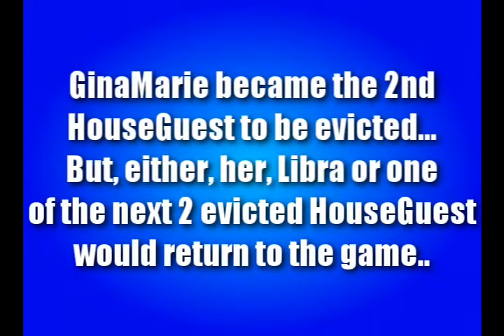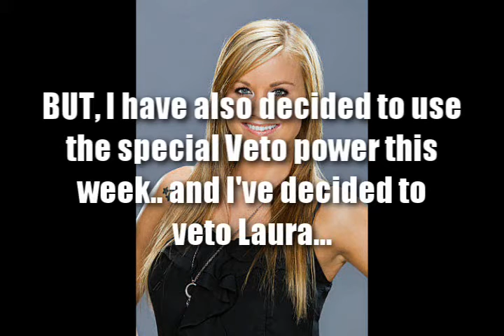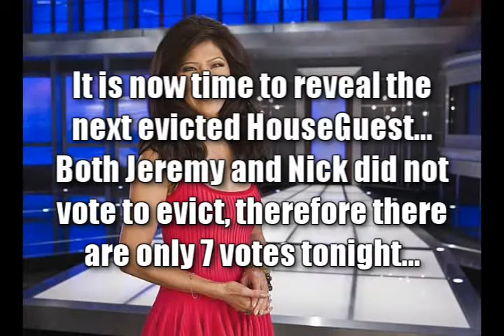Total Drama's Big Brother 4 - Episode 7 - POV 3 & Eviction 3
HouseGuests::

Aaryn Gries ~ eeveecutie321
Dick Donato ~ Michae Donohue
Elissa Slater ~ 23wes23
Hayden Moss ~ TheMavericksrule1
Howard Overby ~ MrTdrotifan101
Jeremy McGuire ~ TheBeckham918
Jessie Kowalski ~ dylan lightning
Kara Monaco ~ RalphMadeMe
Keith Henderson ~ TheDk101
Laura Crosby ~ aliffyfan1
Nick Uhas ~ TotalDramaHighSpeed
Spencer Clawson ~ McRibbles610

Evicted::
13. GinaMarie Zimmerman ~ slowpoke12333
14. Libra Thompson ~ TotalSurvivor13